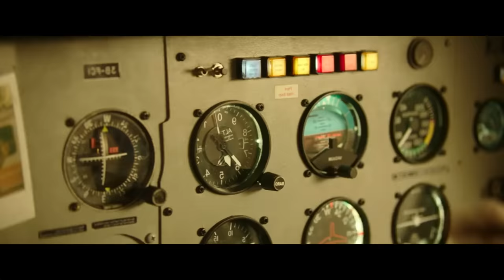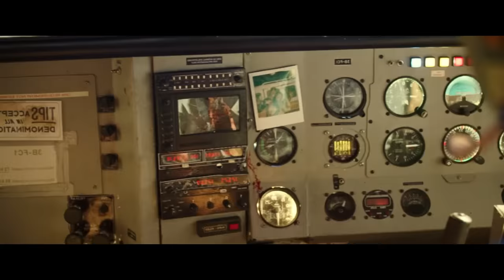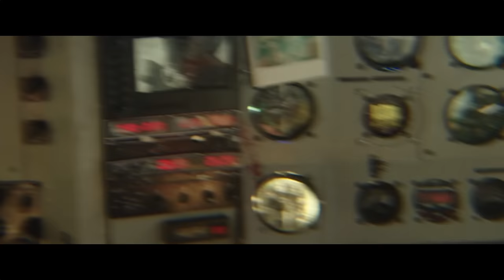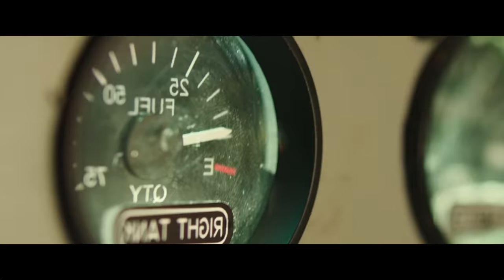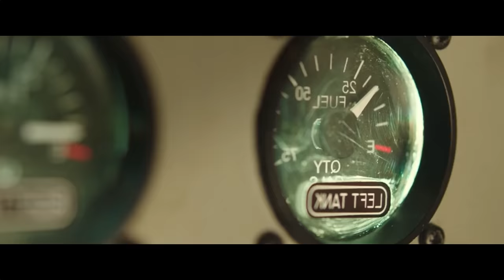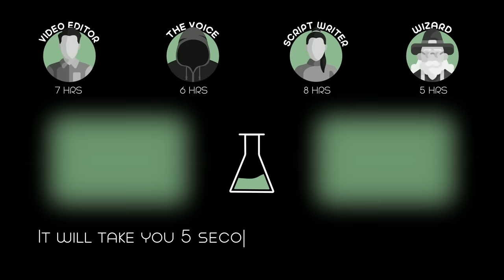A Plane Crash Traps a Couple on a Deserted Island in The Middle of The Ocean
A couple flying on a small plane to attend a tropical island wedding must fight for their lives after their pilot suffers a heart attack.